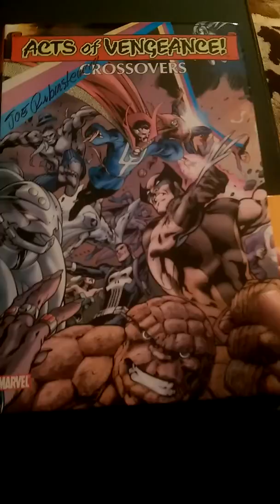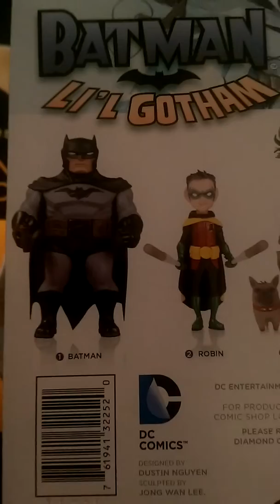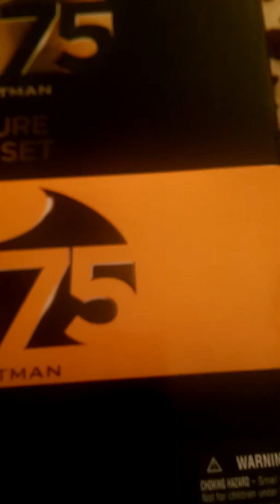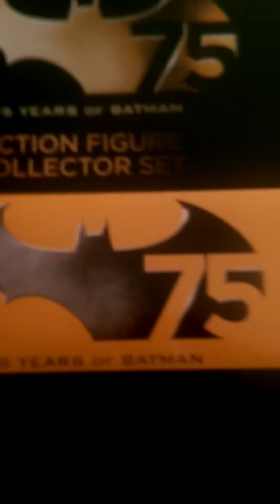Day After Black Friday Haul!!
Just some stuff I picked up after black Friday. Lots more videos to come!!